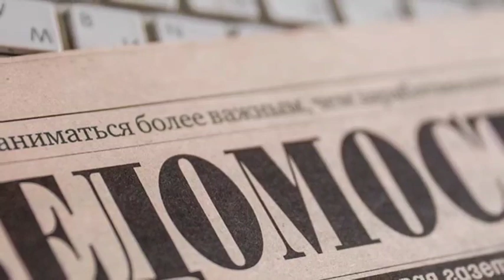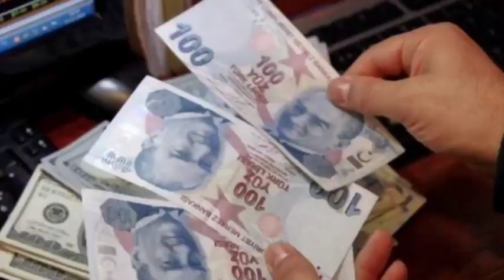Ջան Հայեր! Բայդենի Ամանորյա Նվերը բոլոր հայերին, Միջանցքի թեման փակված է